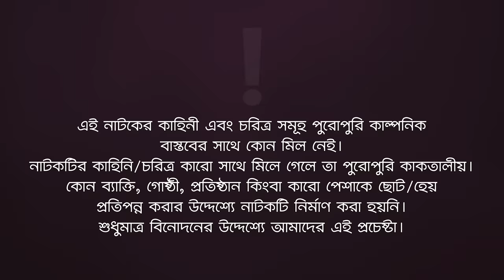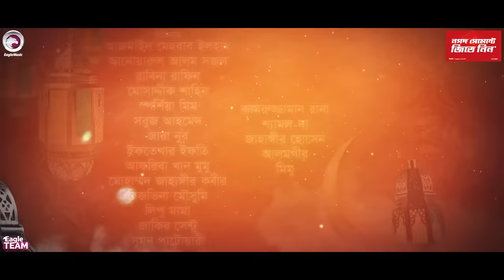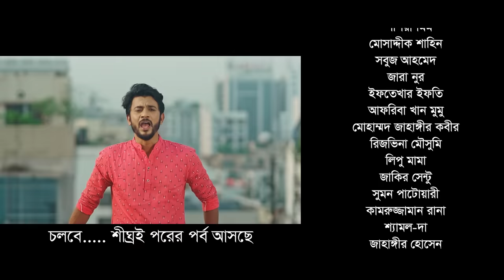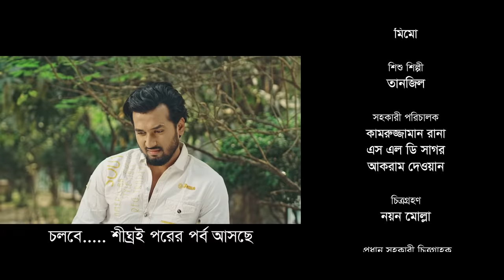Namaz | নামাজ | Bangla Natok | Iftekhar Ifti | Sabuj Ahmed | Mosaddik Shahin | Natok 2023 | EP 09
Namaz - New Natok 2023 - Namaz Natok/ নামাজ ধারাবাহিক নাটক, starring Anwarul Alam Sajal, Rabina,  Azmayeen Meherab Elham, Mosaddik Shahin, Sporshia Mim, Sabuj Ahmed, Zara Noor, Iftekhar Ifti, Afreba Khan Mumu, Mohammad Jahangir Kabir in lead roles, directed by Eagle Team.

Story/Script: Pratyay Hasan, Md. Hasan Hafizur Rahman
Cast: Anwarul Alam Sajal, Rabina,  Azmayeen Meherab Elham, Mosaddik Shahin, Sporshia Mim, Sabuj Ahmed, Zara Noor, Iftekhar Ifti, Afreba Khan Mumu, Mohammad Jahangir Kabir, Rezveena Moushumi, Lipu Mama, Zakir Sentu, Sumon Patwary, Kamruzzaman Rana, Shamol Da, Jahangir Alam, Alamgir, Mimu, Tanzil.

Asst Director: Kamruzzaman Rana, SLD Sagor, Akram Dewan
DoP: Noyon Molla
Edit: Anik Islam
Color: Bappi
Background Score: Mahmudul Hasan Romance
Graphic Design: Nadia

Production Manager: Sumon Patwary, Rana Sheikh
Production Assistant: Jhanagir Alam, Babu, Alamgir, Hridoy Mohonto
Camera Crew Chief: Sabbir, Salek
Camera Crew Assistant: Sagor, Babul, Hridoy, Shakil, Riyad
Makeup: Alif Zahid, Forhad Ahmed
Asst Makeup: Tufan, Tajfir
Light: Alam Hossain, Nobir Hossain
Light Supply: Sumon, Shamol Da, Babul
Trolley: Mosharraf Hossain
Transport: Emon, Faruk
Post: Eagle Creative House

নামাজ ধারাবাহিক নাটক — Namaz Natok